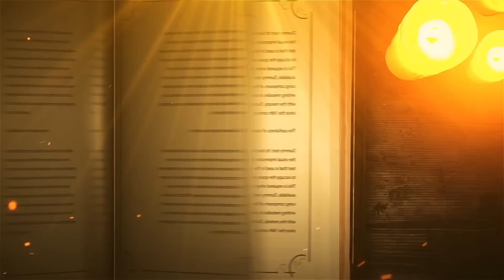திடீர்னு கூடிய மக்கள் கூட்டம் | இவ்ளோ பேர் எங்க இருந்து வந்தாங்க 🥰 | Hema's Diary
Check out Mamaearth's amazing 'Multani Mitti Facewash and Facepack'

Hello guys! Join me on a thrilling journey as I take you through my flight experience and travel to Trichy for the grand opening of a mall in Pudukottai.

But before that, discover the secrets of my summer skincare routine with Mamaearth Multhani Mitti Rose Water Pack.

Get a sneak peek into the mesmerizing crowd and witness the excitement of the event. Don't miss out on this exciting vlog!